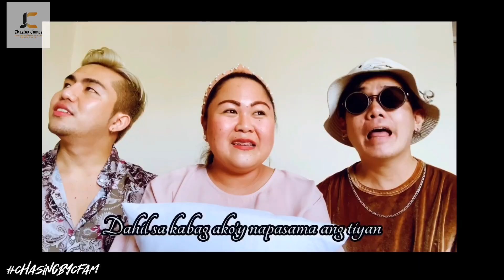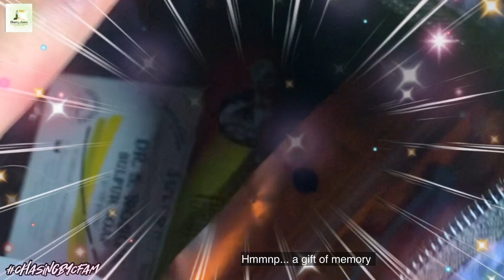Vloggers Assemble | The 2020 Chasing James YearEnd Special | Bisaya YouTubers Club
This episode shows the highlights of my year 2020 with the BYC Fam and how we all assembled to celebrate the gift of life, chances, victory and friendship.

Glad that I’m ending the year with such joy and good vibes and it’s even greater to share it with the people I share the same passion.

Bisaya YouTubers’ Club is growing each day and as we grow in number, it’s the bond, the friendship, the respect we have with every member that bind us all together.

Hope that we could all gather together one day and prove that vlogging isn’t just about subscription and views, it’s about doing what you love, providing a wide array of alternative entertainment, making a difference, and inspiring others.

BYC Fam, until our next adventure. ❤️❤️❤️

Enjoy watching and thank you for Chasing James. 😘💕